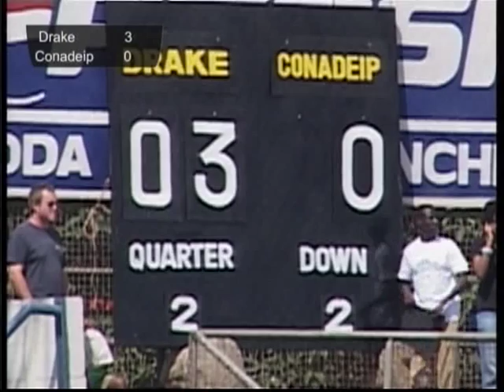KILIMANJARO Bowl 2011 CONADEIP vs DRAKE 2/7